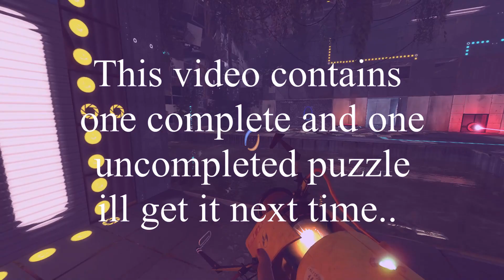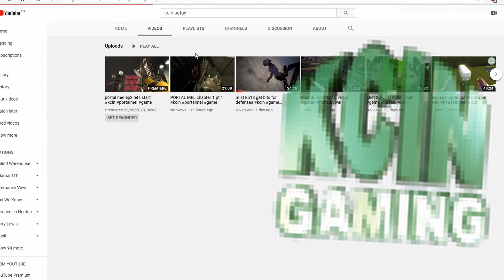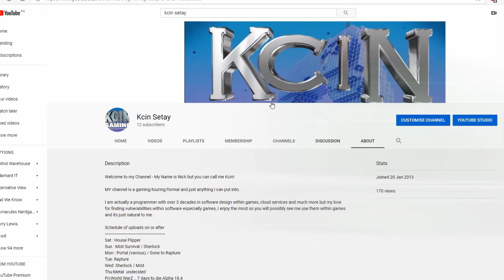portal mel ep16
intro
watch me workout, loose patience .. not cut .. a few
messages will appear from time to time of me loosing it
loosing my temper but i win eventually.

Portal series, I will be playing these versions of the game listed below

Portal & Portal 2
Portal Apeture Tag
Portal Mel : Portal Stories
Thinking With Time Machine
The Final House of Portal 2

Considering : Sixense Perception Pack

Portal is a series of first-person puzzle-platform video games developed by Valve. Set in the Half-Life universe, the two main games in the series, Portal (2007) and Portal 2 (2011), center on a woman, Chell, forced to undergo a series of tests within the Aperture Science Enrichment Center by a malicious artificial intelligence, GLaDOS, that controls the facility. Most of the tests involve using the "Aperture Science Handheld Portal Device" - the "portal gun" - that creates a human-sized wormhole-like connection between two flat surfaces. The player-character or objects in the game world may move through portals while conserving their momentum. This allows complex "flinging" maneuvers to be used to cross wide gaps or perform other feats to reach the exit for each test chamber. A number of other mechanics, such as lasers, light bridges, tractor funnels and turrets, exist to aid or hinder the player's goal to reach the exit.

The Portal games are noted for bringing students and their projects from the DigiPen Institute of Technology into Valve and extending their ideas into the full games. The portal concept was introduced by the game Narbacular Drop and led to the basis for the first game. Another game, Tag: The Power of Paint, formed the basis of surface-altering "gels" introduced in Portal 2.